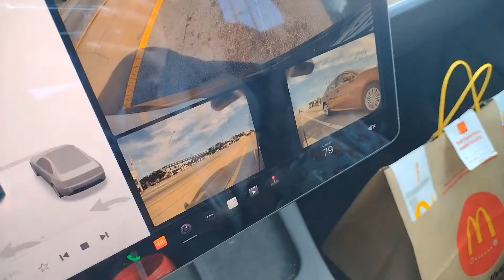Delivering some McDonalds in my Tesla